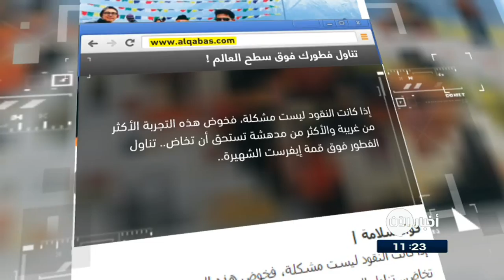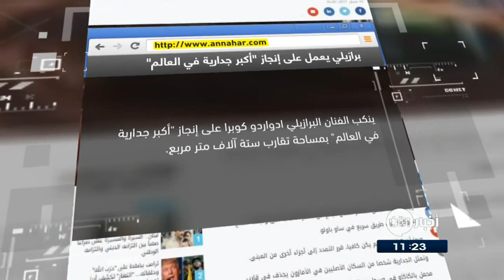إزالةُ الأطرافِ الزائدة عن طفلٍ ولدَ بثمانيةِ أطراف .. وعناوين أخرى في جولة الصحافة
شاهد آيضا:
قيادي بعثي يفضح تاريخ آل الأسد!؟
القبس الكويتية

تناول فطوركَ فوقَ سطح العالم!

إذا كانت النقودُ ليست مشكلة، فخوضُ هذهِ التجربة الأكثر من غريبة والأكثر من مدهشة تستحقُ أن تخاض.. تناولُ الفطور فوقَ قمةِ إيفرست الشهيرة، فقد بدأت العديدُ من الشركاتِ السياحية تقديمَ هذهِ الخدمة مقابلَ مبالغٍ تتراوحُ بينَ ثلاثةِ آلاف وأربعةِ آلاف جنيه استرليني للشخصِ الواحد.
تشمل التكلفة الإقامة لمدة يومين في أحد فنادق الدرجة الأولى في العاصمة النيبالية كتمندو، مع الرحلة بطائرة هليكوبتر من العاصمة إلى قمة إيفرست والعودة.

النهار اللبنانية
برازيلي يعملُ على إنجازِ "أكبر جدارية في العالم"

ينكبُ الفنانُ البرازيلي ادواردو_كوبرا على إنجازِ "أكبر جدارية في العالم" بمساحةٍ تقاربُ ستةَ آلافِ مترٍ مربع. ويمكنُ رؤيةُ العملِ الضخمِ للفنان على واجهةِ مصنعِ للشوكولا قربَ طريقٍ سريع في ساو باولو.
وتمثلُ الجدارية شخصا من السكانِ الأصليين في الأمازون يجذفُ في قاربٍ محملٍ بالكاكاو في وسطِ بحيرةٍ من الشوكولا.

إزالةُ الأطرافِ الزائدة عن طفلٍ ولدَ بثمانيةِ أطراف

خضعَ مؤخرا طفلٌ عراقي ولدَ بثمانيةِ أطراف، منها ساقانِ تتدليانِ من بطنه، لعملياتٍ جراحيةٍ في الهند تكللت بالنجاح وبترِ الأطرافِ الزائدة.
والسببُ في هذا التشوه أن جنينينِ كانا في رحم الأم، فاندمجا ببعضهما من دونِ أن يزولَ أحدهما تماماً.
ويبلغ الطفل العراقي من العمر سبعة أشهر، وقد ولد في العراق في حالة نادرة لم يسجل مثلها سوى خمس أو ست مرات في العالم كله.